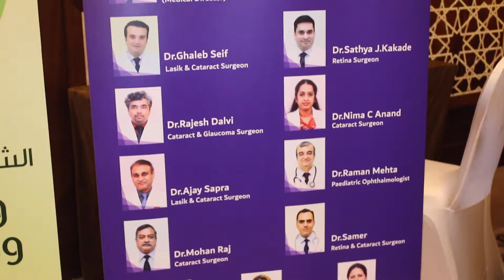دكتور غالب فيصل سيف وحوار مع الاعلامية ميرا علي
دكتور غالب فيصل سيف اخصائي طب عيون